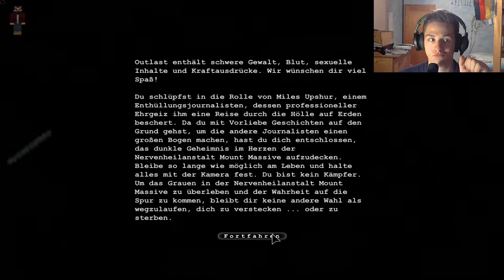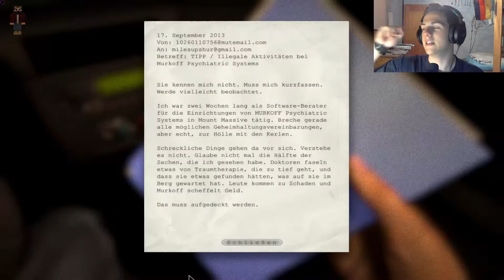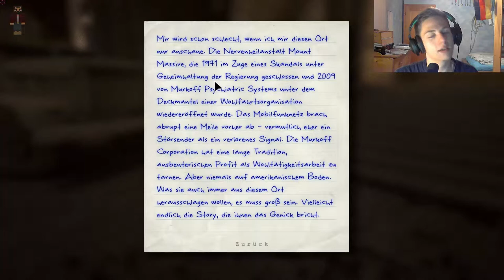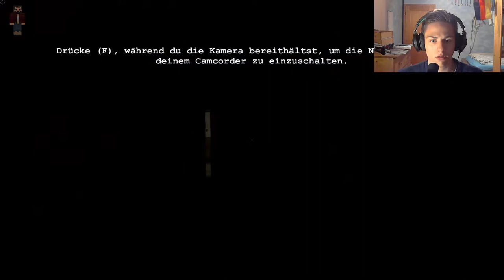Horror über Horror | Let´s play Outlast | Meine Nerven sind zu schwach für son Shit!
* Jumpscare*, ein Pussymäßiger Schrei. Hab ich das eben richtig gehört? Ja du hast, denn wenn du dir dieses Video angesehen hast, dann weißt du, wie sich jemand verhält, der absolut keinen Nerv für ein Spiel wie Outlast besitzt. Da mir dieses Spiel aber freundlicher Weiße geschenkt wurde, muss ich wohl nun doch mindestens ein Video dazu machen. Wer auch immer das hier liest und das Video gesehen hat weiß, wie sehr ich das genieße. Trotzdem wünsche ich euch viel Spaß mir dabei zuzusehen wie ich voller Schiss und erbärmlicher Schreie durch die Nervenheilanstalt voller Dunkler Mysterien wandle. Bewaffnet mit einem Notizblock und einer Kamera mit Blitzlicht machen wir uns daran das Geheimnis hinter dem Spuk zu lüften.Euer Foerster.